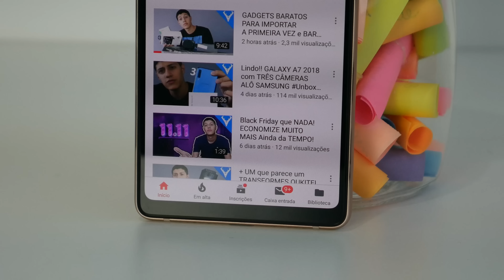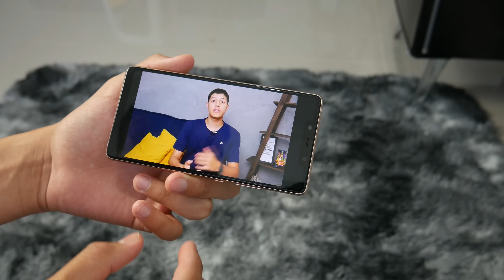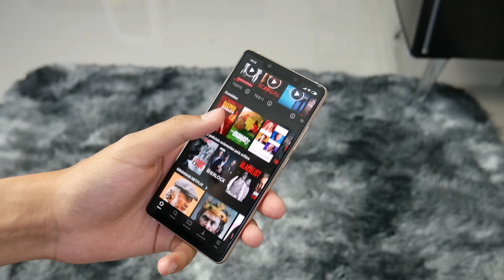IMPOSSÍVEL IMAGINAR que ele é tão BOM com esse PREÇO - Review MI 8 SE ft. Nicole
Esse aparelho foi descontinuado.